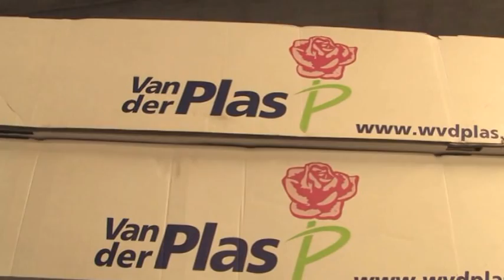Videoclip voor Merchier en Claudia vd Spank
bruiloft 22 juni 2013 merchier en claudia
Vrienden familie kennissen hebben een videoclip gemaakt voor hun bruiloft.
Hoogstwaarschijnlijk kan je het filmpje niet afkijken op mobiel.
Dit is vanwege auteursrechten. :S